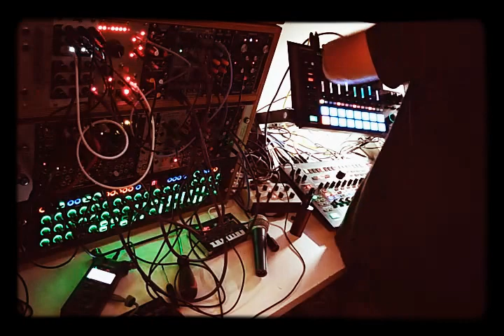Mon Onclé - Sonntag Für Alle (German Sausage Live)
Live Techno, hybrid modular